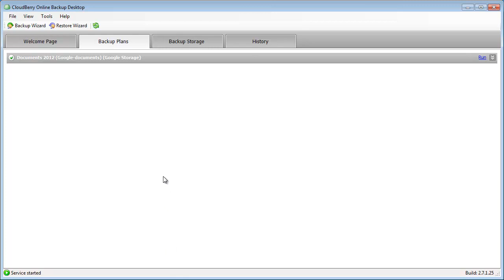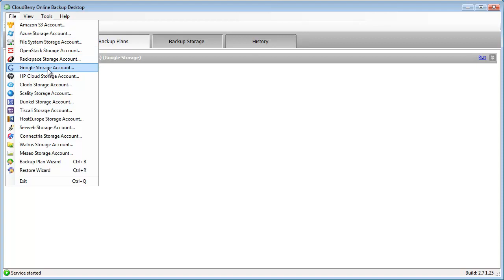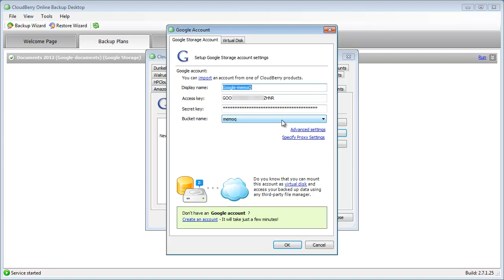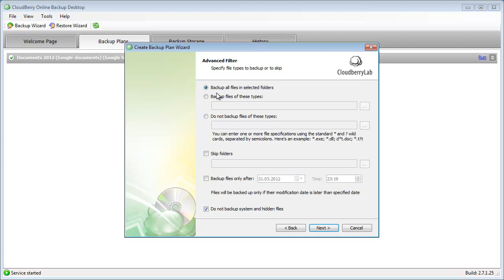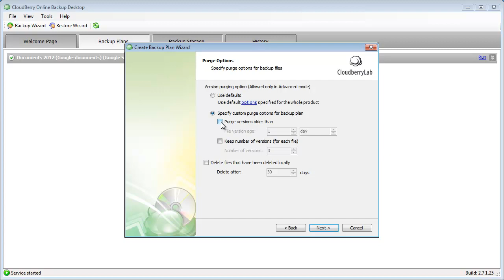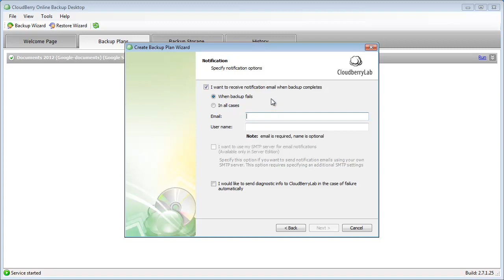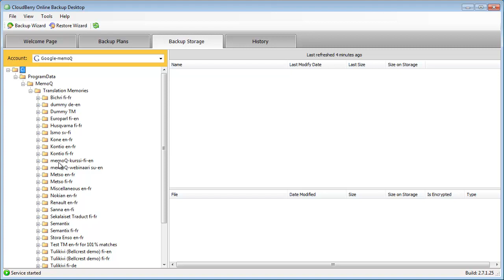CloudBerry Online Backup with Google Cloud Storage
How to use CloudBerry Online Backup with Google Cloud Storage to backup live databases (memoQ translation memories).